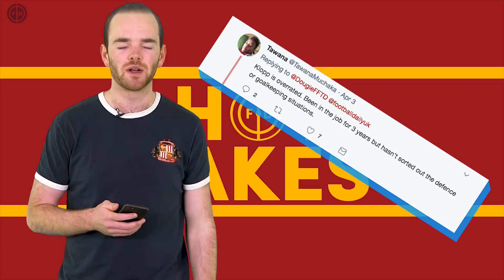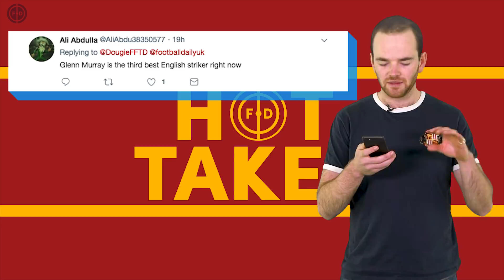Should Zidane Be SACKED If Real Madrid Don't Win The Champions League?!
NOTE:

We have had SEVERE technical issues today - almost forcing Chris to pack it in and go back to Topman. Thanks for sticking with us - your patience is appreciated.